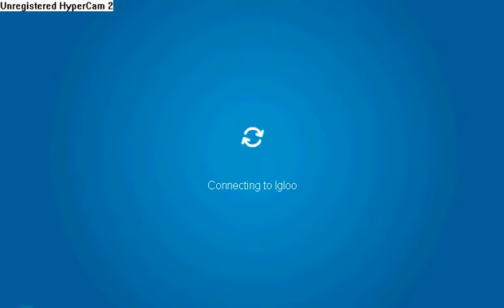CP Klutz:I'm Alive!!!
I'm back in the current CP. I landed at the Beach and have one thing on, a red guitar.